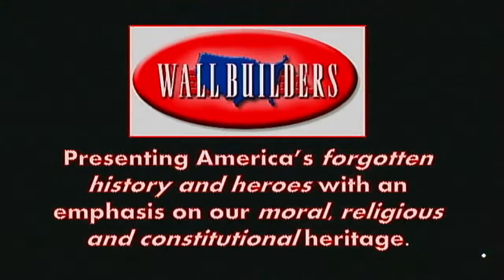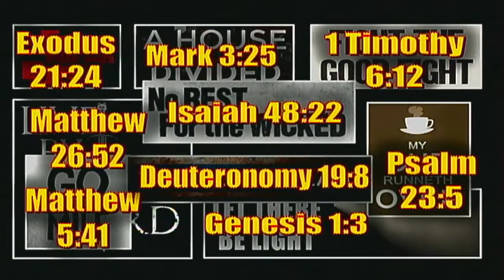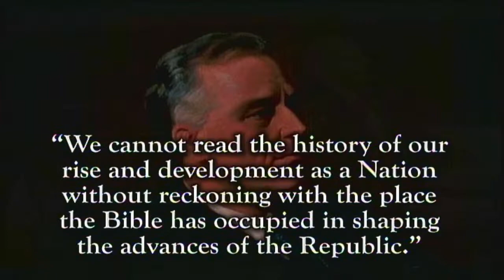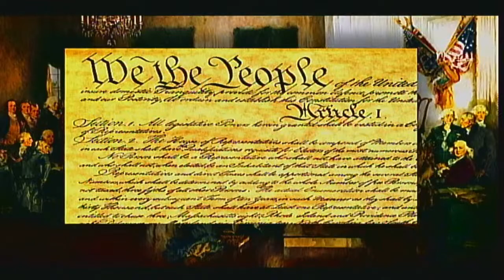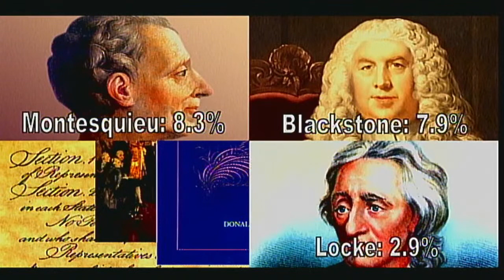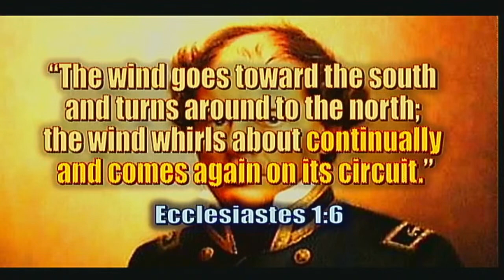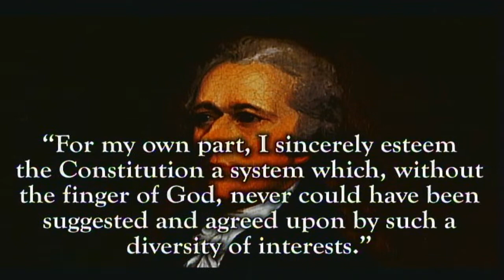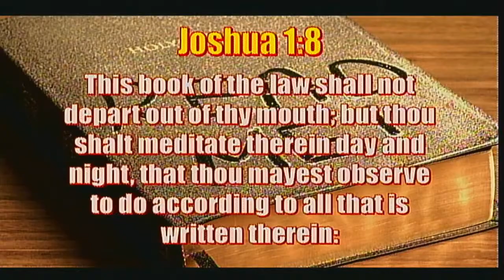Oakwood Baptist Church, Lexington - SC - 10-4-2020 - Part 1 - 9:00 AM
Oakwood Baptist Church CCLI License 1040537